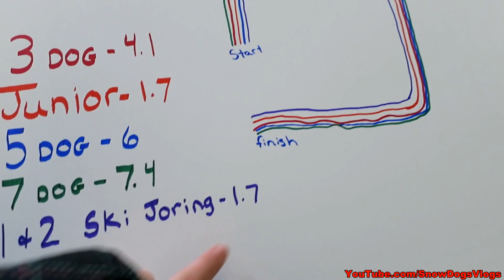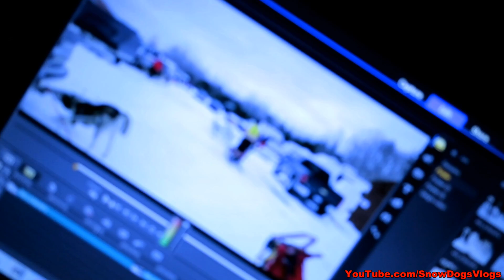SLED DOGS ARE FAST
Day 2 of the Thunder Bay Classic Sled Dog races!  We had so much fun out there with our friends!  We spend another day at the races taking photos and video of the fun!  Then pretty much just had a relaxing evening at home!